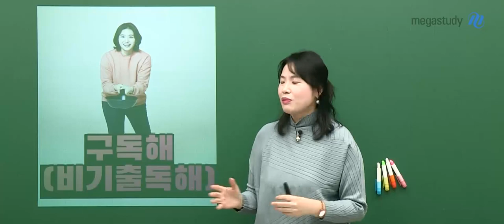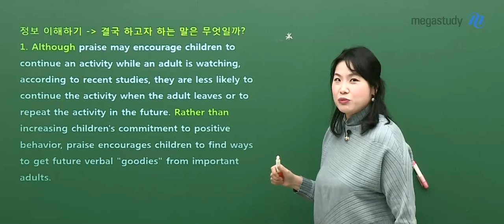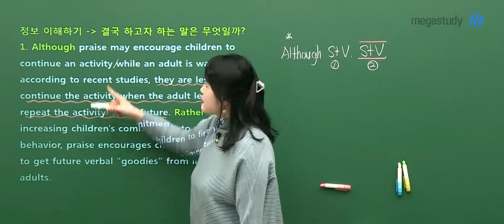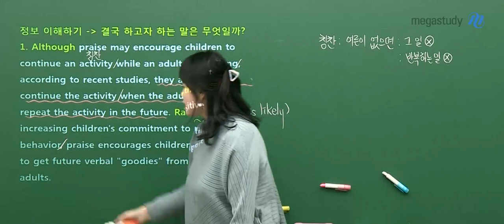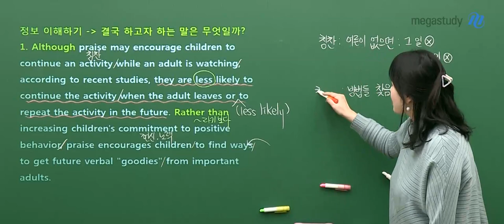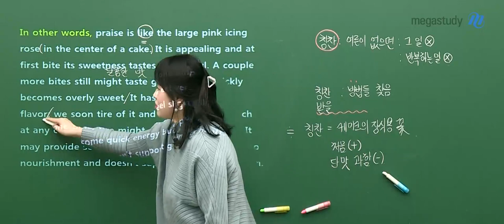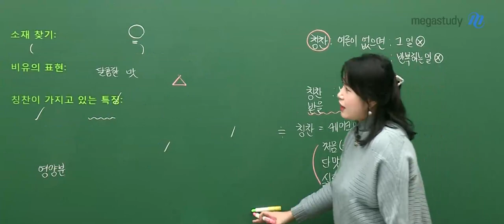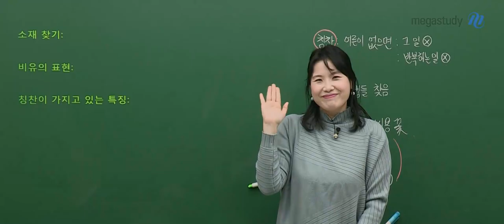[메가스터디] 영어 고수현쌤 - 2023 NEW 구독해 [비기출 독해연습] OT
핵심을 꿰뚫는 노른자 영어
고수현쌤의 2023 NEW 구독해 - 비기출 독해 연습
OT 영상 지금 만나보세요~!
*본 강좌의 교재는 2021년 제작된 2022 ver 교재로 진행됩니다.

- 영어 고수현 선생님에 대해 자세히 알고 싶다면?